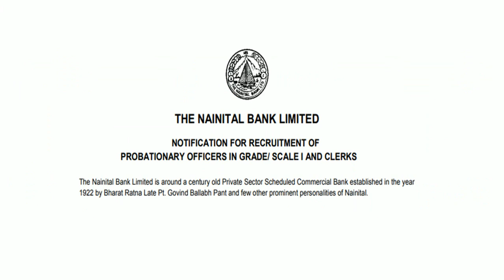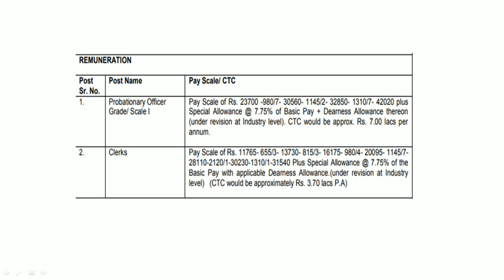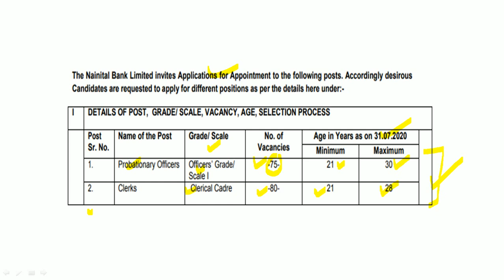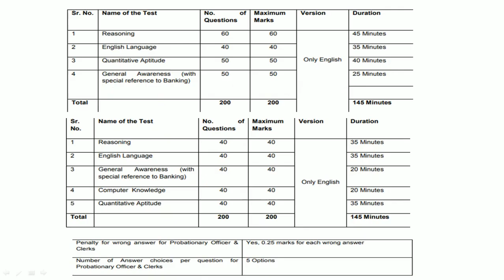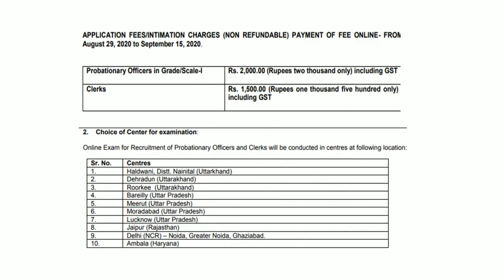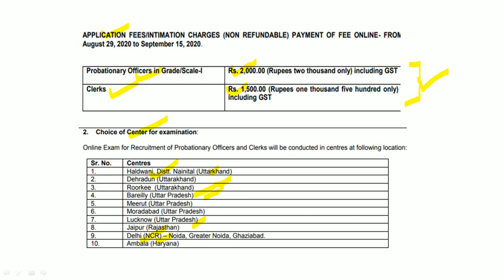अधिकारी, लिपिक पदांसाठी | सरळसेवा भरती | नैनिताल बँक भरती 2020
नैनिताल बँक यांच्यामार्फत भरतीची जाहिरात प्रसिद्ध झालेली आहे. याबाबतची माहिती या ठिकाणी देण्यात आलेले आहे.

For Reference Books :
Quantitative Aptitude
3. Quantitative Aptitide & Reasoning
4. Kiran's Quantitative Aptitude Numerical Ability

Reasoning Ability
1.A Modern Approach to Verbal & Non-Verbal Reasoning
2. A New Approach to REASONING Verbal & Non-Verbal Paperback

General Knowledge
1.The Malayala Manorama English Yearbook 2020
2. India 2020 - Publications Division Paperback

Computer Aptitude
1. OBJECTIVE Computer Awareness
2. OBJECTIVE Computer Awareness